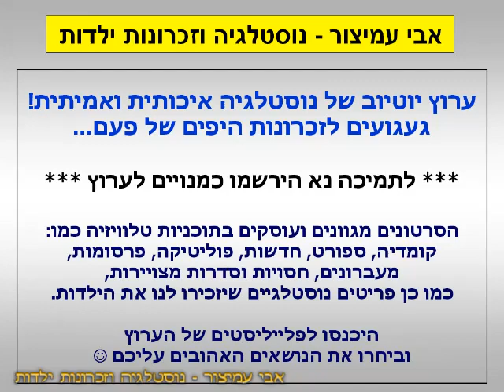הפסקת פרסומות - הוגו - בכדור פורח 96 - ערוץ 6 - ערוץ הילדים - יוני 1996 - סרטון #1167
זיכרו בימי שלישי עולים תכנים של ערוץ הילדים - תירשמו לערוץ 👍🏻 ותדליקו את הפעמון 🔔
הפסקת פרסומות - סרטון #1167 - ערוץ 6 - ערוץ הילדים - יוני 1996 - Israel TV Commercials Kids Channel
הוגו - יותר מרתק - יותר מפתיע - יותר גדול - הטוב מוכרח לנצח - בכדור פורח 96

בברכה,
אבי עמיצור.